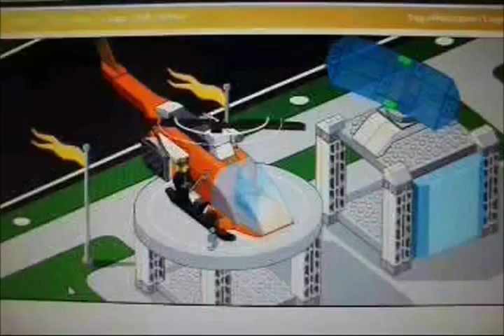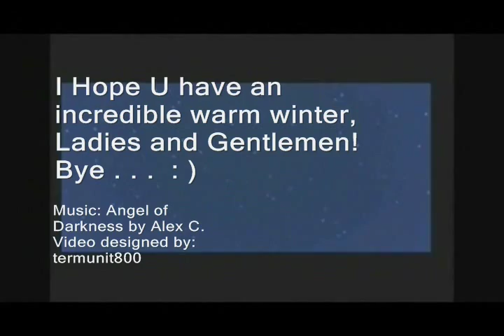The 50th Movie Anniversary Music Video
"Angel of Darkness" by Alex Christensen

Happy Anniversary, Ladies and Gentlemen!
This video shows just everything that u have
always had fun with when u were little as u
watch my created films. Enjoy, viewers and
fans . . .   : )